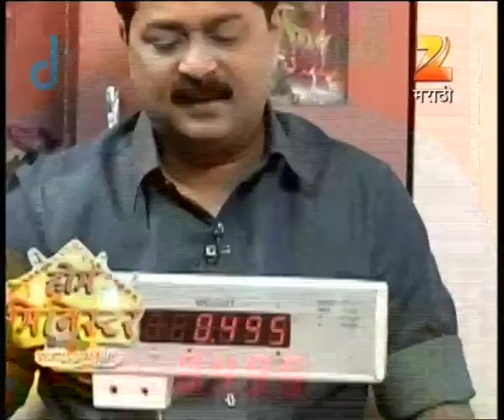Home Minister - Ep - 1141 - Full Episode - Aadesh Bandekar - Zee Marathi